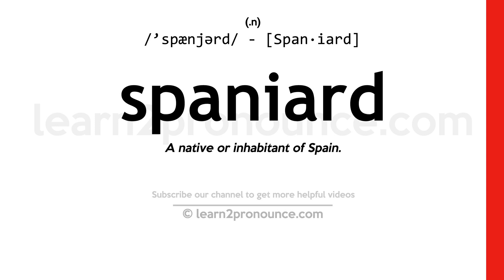Pronunciation of Spaniard | Definition of Spaniard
Spaniard pronunciation | How to pronounce Spaniard in English?
/`spænjərd/
Meaning of Spaniard | What is Spaniard?
(noun) a native or inhabitant of Spain
What is Spaniard | Spaniard meaning and definition?